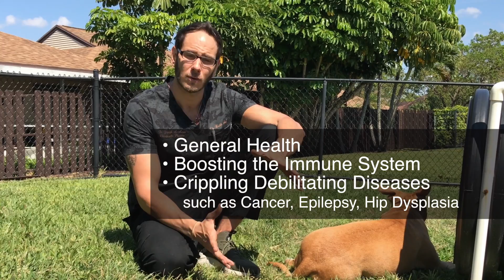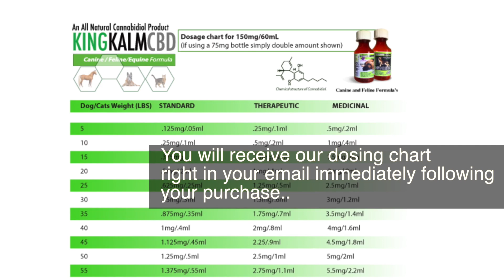Dr Joey Arena Explains KING KALM CBD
As Dr Joey Arena explains what CBD is and what it can do for you pet.